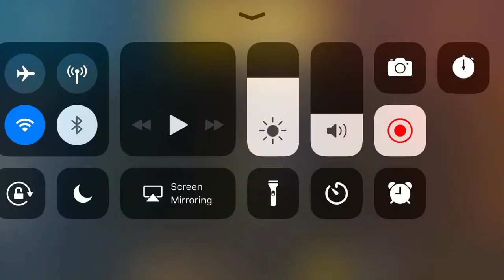My Tdm gameplay part 2